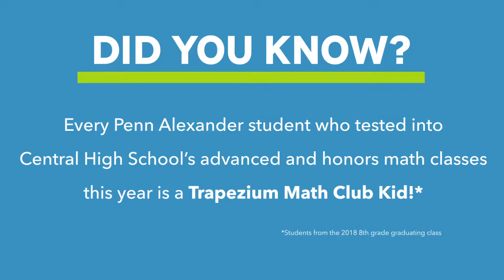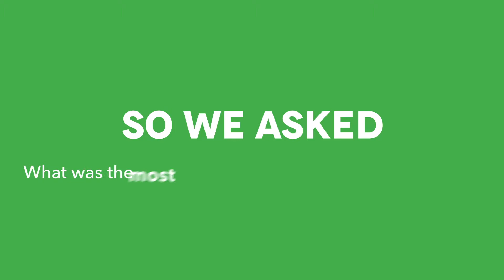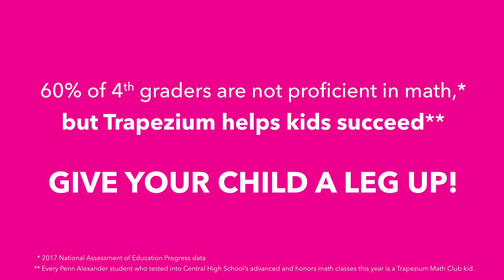Trapezium Math Club Promotional Video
All of these kids tested into the honors math track at Central High School. Here's what they said about how Trapezium Math Club helped them!